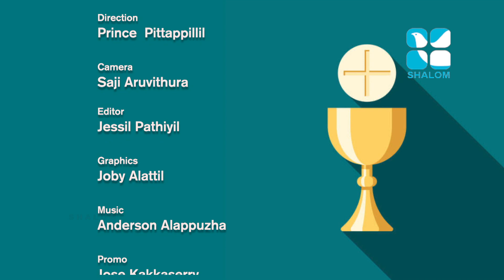Kunjadinte Virunnu | Fr Siby Pulickal | APRIL-01-2021| Shalom TV